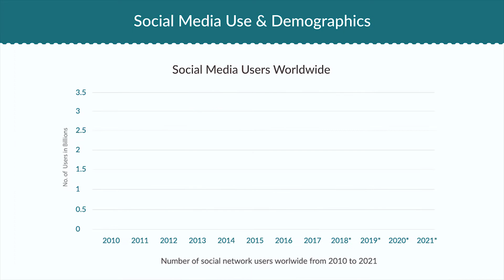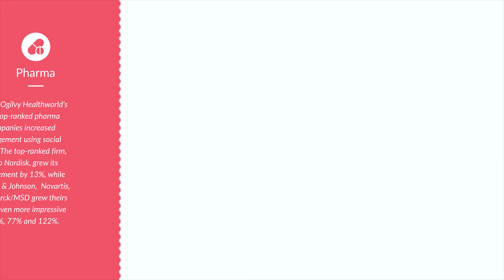8 Fascinating Facts of Social Media usage in 2018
Discover the intriguing world of social media with this captivating video! Join us as we explore eight fascinating facts about the evolving landscape of digital communication and the impact of social media on our lives.

In this video, we delve into the latest statistics, trends, and insights around socialmedia usage in 2018. From the total number of global users to the most popular platforms and the rise of influencer marketing, we uncover the forces shaping social media.

Whether you're a business professional, a marketer, or simply curious about the digital world, this video provides a deep dive into the fascinating facts that defined social media in 2018. Gain valuable insight and stay ahead of the curve as we navigate the ever-changing landscape of online communication.